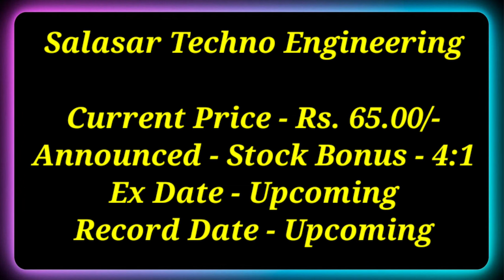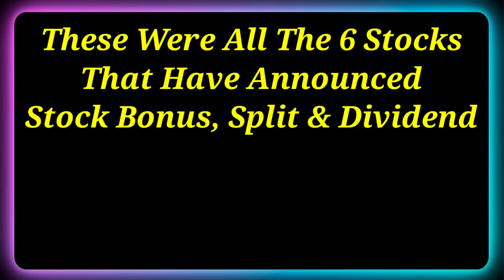SBI • TCS Ltd • 6 Stocks Declared High Dividend, Bonus & Split With Ex Date's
Dividend stock
upcoming Dividend
upcoming shares

Market analysis
Market news today
Market news